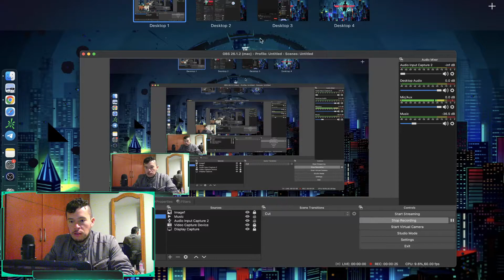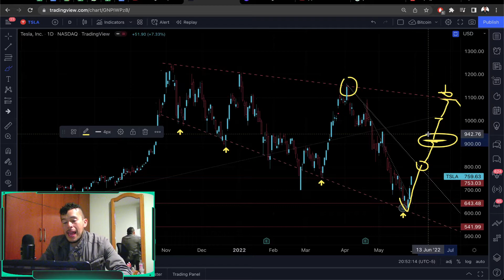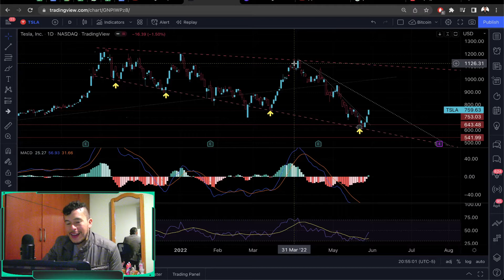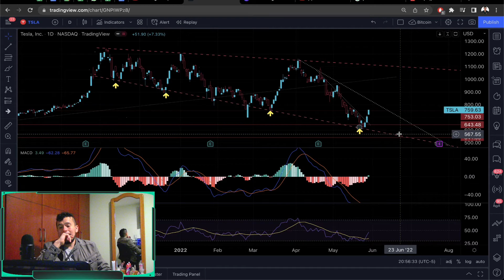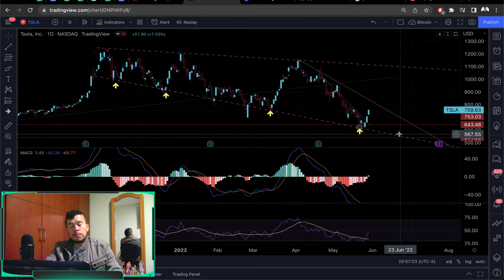Acciones de Tesla Hoy - Tesla llegará a los 900 USD ?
Si Tesla llega a los 900 USD venderías algunas acciones para recargar municiones y comprar más abajo?

Vamos a ver que pasa la otra semana con la acción de Tesla.

Saludos
Daniel Zambrano